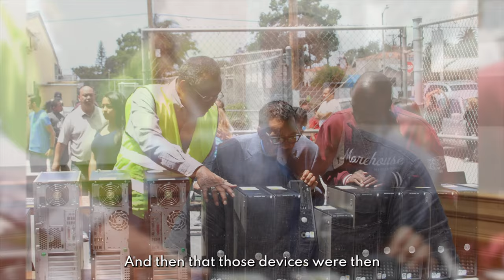When Los Angeles Had Our Back in 2015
When the City of Los Angeles started the OurCycle project, the sensation of change was palpable.

Seemingly overnight, demand for our services swelled, our capabilities grew, and our visibility as change makers within our community spiked.

Though the ask that was being made of us was immense - distributing 10,000 computers back into the community in one year - we knew we couldn't shy away from the challenge.

Instead, we seized the moment to prove to everyone who was watching that Human-I-T could drive the impacts it set out to make at-scale.

Sure, it was tough, but that's what growing pains are for, right?